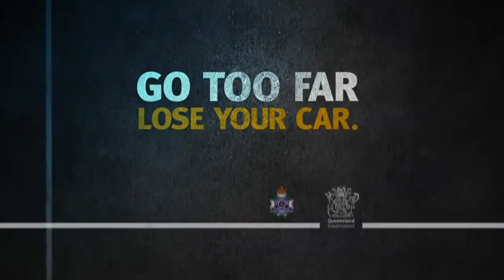Go too far lose your car -- education campaign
New laws are putting the brakes on hoons and other reckless driving offences. Designed to improve road safety and stop repeat offenders, if you drive within the law, you won't be affected. Go too far, you can lose your car.